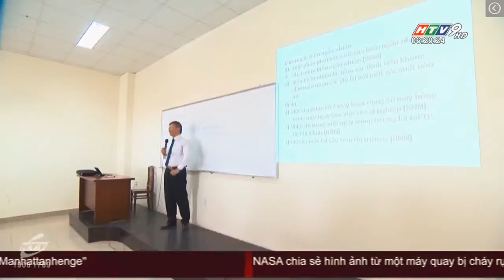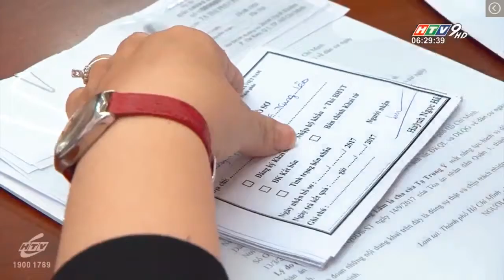Một số chính sách mới từ 01 6 2018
(Nguồn: HTV9 06h30 01/6/2018)